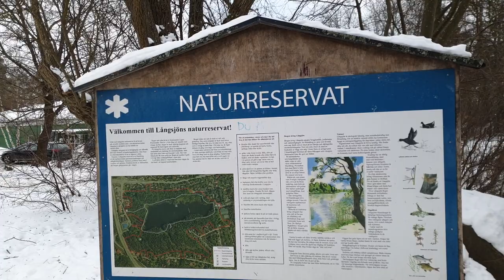Walking over a Frozen Lake and inside a Snowy Forest in Stockholm, Sweden.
We roam around countries and gather experiences about lifestyle, cultures, nations through the lens eye. Creating stories and presenting to you must be a fun ride to go on with.